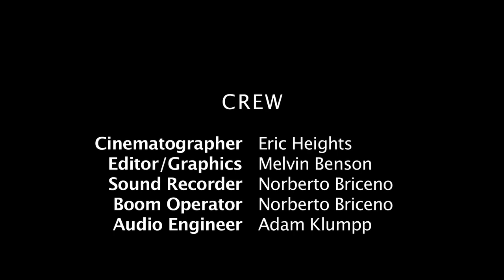All Aboard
directed by Eric Heights

written by Nic Cha Kim

produced by Dogmeat

CAST
Emile   Reko Moreno
Drew   Robert Renderos
Karen  Valerie Durant

Cinematographer
Eric Heights

Editor / Graphics
Melvin Benson

Sound Recorder  / Boom Operator
Norberto Briceno

Audio Engineer
Adam Klumpp

Music
"Toaster"
Black Seas

"Do The Astral Plane"
Flying Lotus

Special Thanks:
Best Bet Camera
Bootstrap Entertainment
Niche.LA Video Art